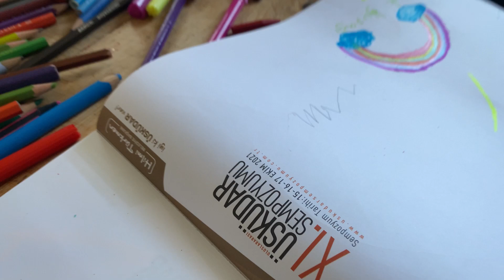Kuzenler renkli kalemler ile boya yapıyor.